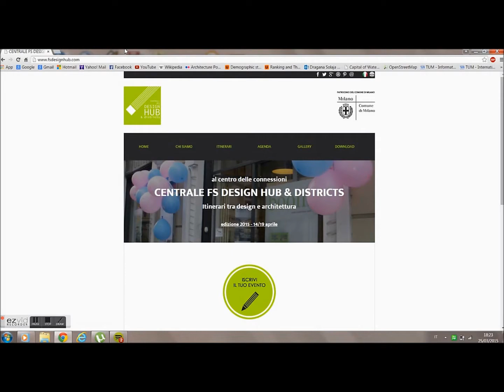Centrale FS Design Hub & Districts - Trailer 2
AARCH-MI, associazione culturale per la promozione del design e dell'architettura, depositaria del marchio centraleFS-designHUB, è organizzatrice di una rete di eventi volti all'esposizione di prototipi, prodotti, eventi ed installazioni inerenti il Design da esporre nelle location del circuito centraleFS-designHUB nel periodo tra il 14 ed il 19 aprile 2015 in occasione delle manifestazioni che si tengono in città durante la settimana del Salone del Mobile.
centraleFSdesignHUB & districts nasce dall'evento pilota "centraleFS-designHUB" organizzato nel 2014 sotto i tunnel del rilevato ferroviario con il patrocinio del Consiglio di Zona 2 del Comune di Milano.
L'obiettivo che ci poniamo è quello di rendere riconoscibile un itinerario fatto di eventi ed iniziative che durante la Design Week potrebbero svolgersi sull'area ampia della Zona 2, imperniata sul grande hub della Stazione Centrale.
A differenza dei distretti noti del fuorisalone (es. Brera, Tortona, Ventura etc.) "centraleFSdesignHUB" non vuole essere un concentrato di iniziative ad hoc congegnate per la Design Week, ma invece un itinerario ampio tra realtà locali molteplici e diverse, già esistenti sul territorio.